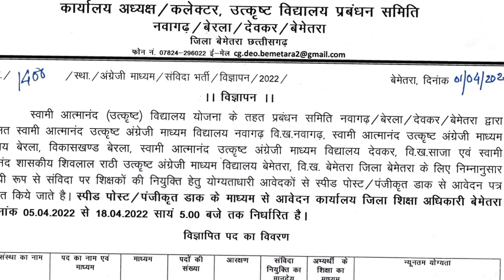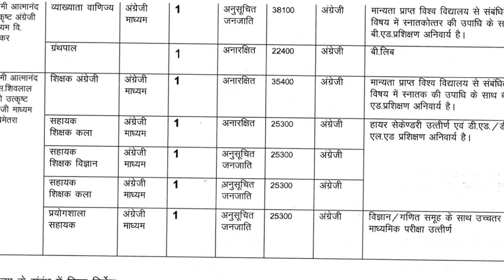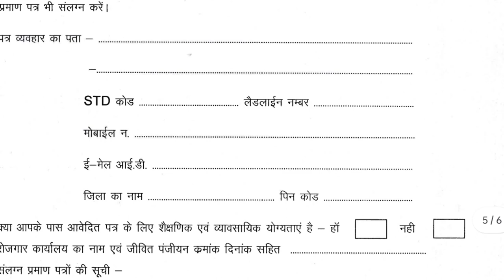Cg Teacher Vacancy 2022 ll स्वामी आत्मानंद अंग्रेजी माध्यम स्कूल शिक्षक भर्ती ll CG Govt Job Vacancy